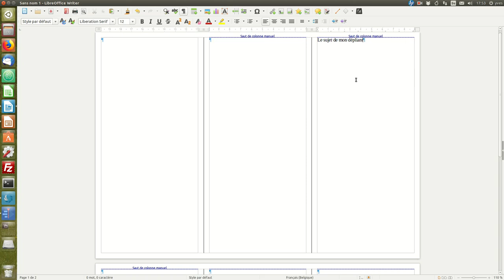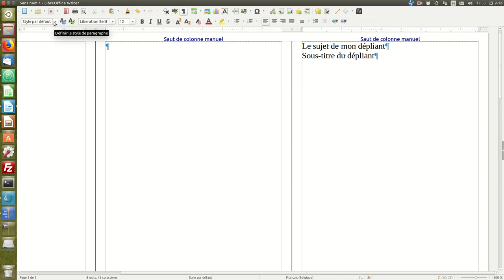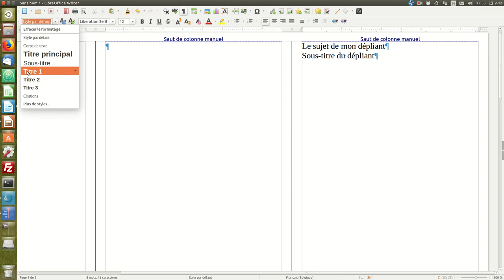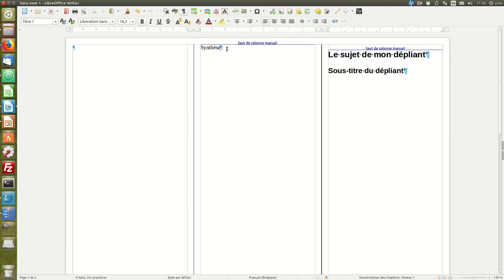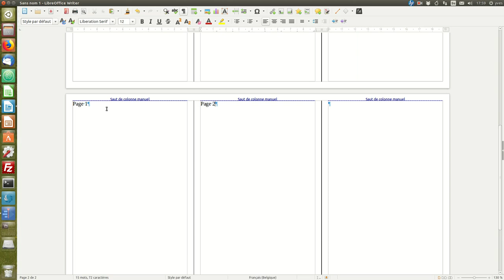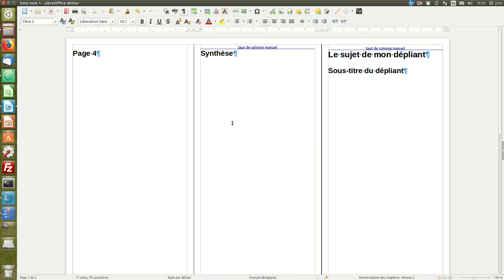Un dépliant de communication avec LibreOffice Writer #5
Poser le titres du document